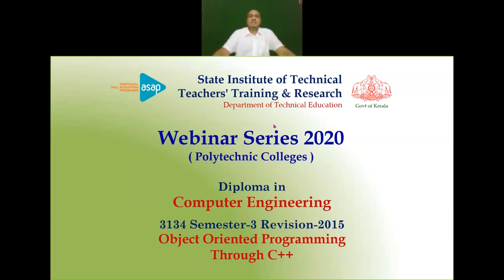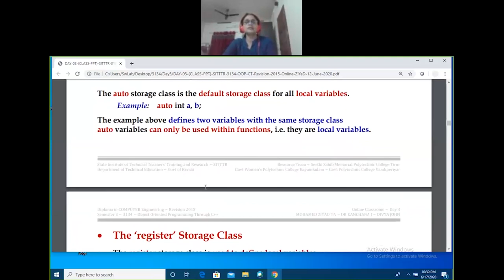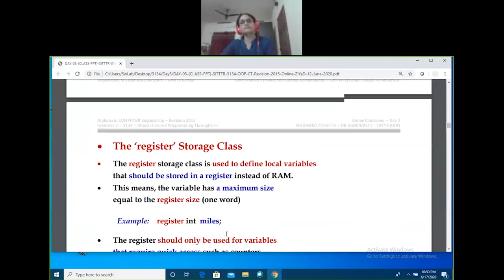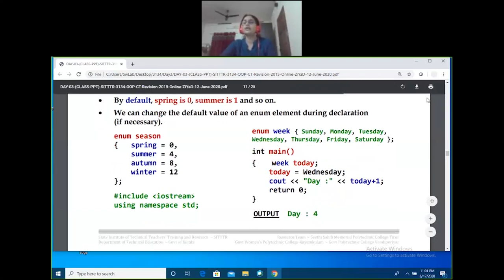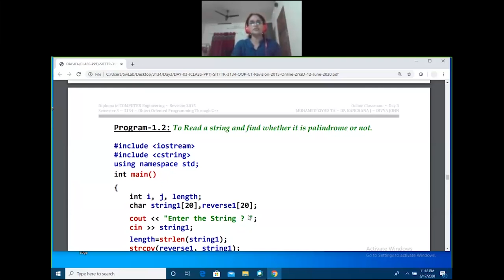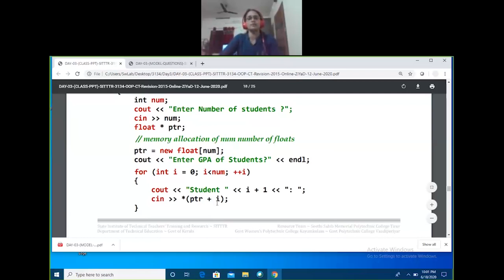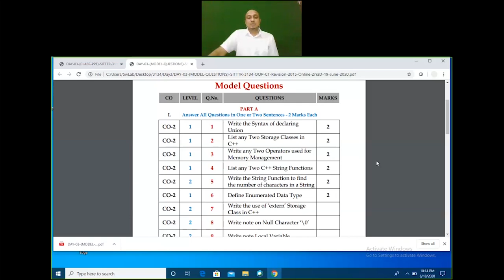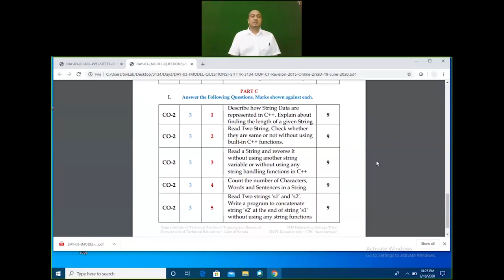Diploma Computer Engg | Day 3 Online Classroom | Semester 3 Object Oriented Programming Through C++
.::: SITTTR~ASAP~KERALA~WEBINAR~2020 :::. Diploma Computer Engineering | Day 3 Online Classroom | Semester 3 | Object Oriented Programming Through C++ | Friday 19 June 2020 | 08:45 am to 09:45 am Hosted By : State Institute of Technical Teachers' Training and Research Department of Technical Education - Govt of Kerala Program Coordinators : Vinod E | Shihabudheen KM | AK Parvathi Course Coordinator : MOHAMED ZIYAD TA Presenter : Dr KANCHANA J Panelists : Divya John | Gowrimol D